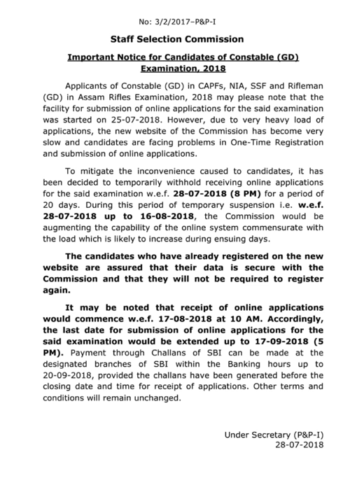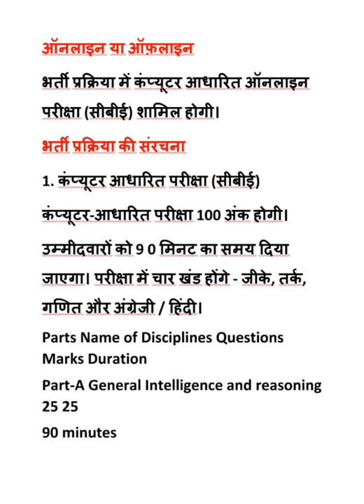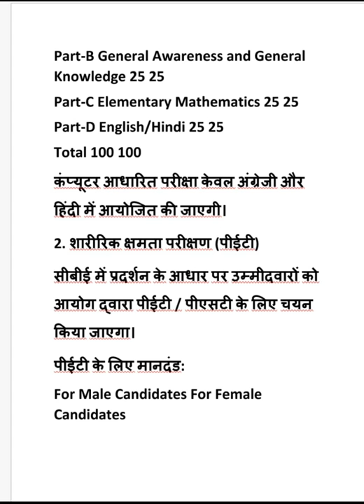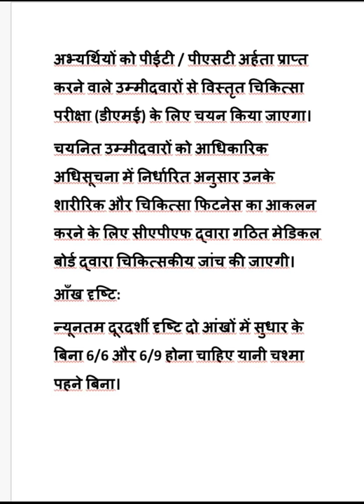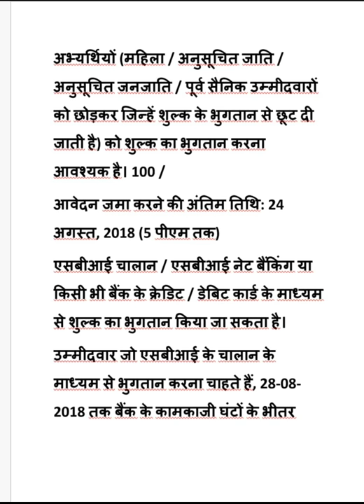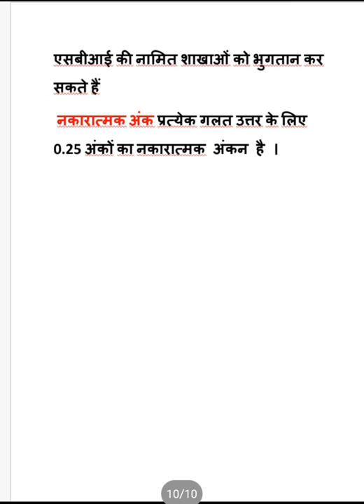एसएससी जीडी ताजा खबर हिन्दी मे । SSC CONSTABLE POST - 54953 PATTERN AGE PHYSICAL & OTHER DETAILS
SSC CONSTABLE GD NOTICE COMPLETE DETAILS